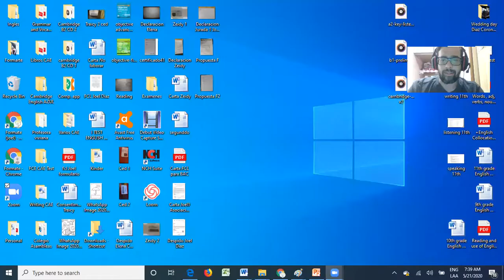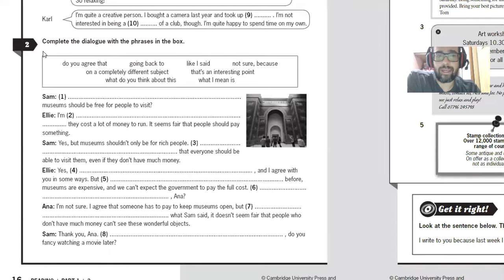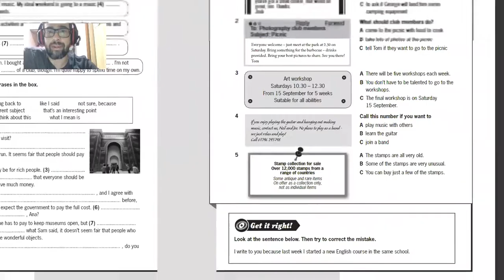clase noveno y decimo 21 de mayo